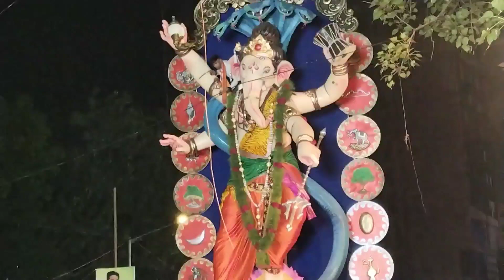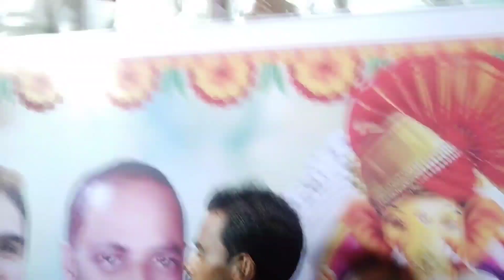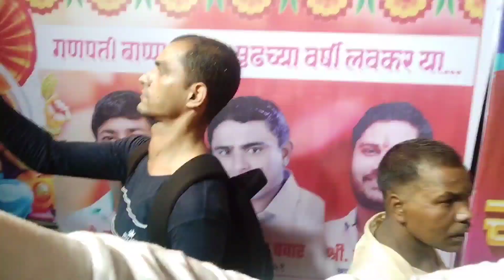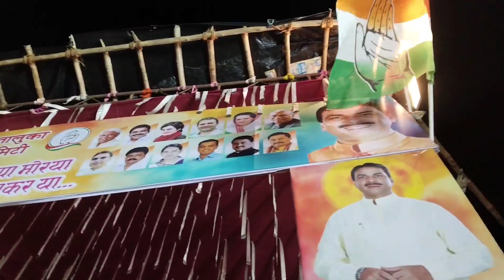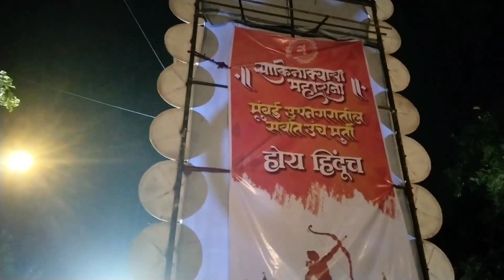visarjan sakinaka cha Maharaja bahut hi khubsurat dham dham se manaya Gaya 2023 🥰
Visharjan Khairani Ka Maharaja Bahut Hi Khubsurat Ganpati Bappa morya 🥰

vlogar Mumbai vlogging
Vlog daily
blogs
vlogs
travel vlogs
travel Blog
blog video
family vlog
My fast Vlog
Mumbai vlogging
Tample Vlog video
blog video India
Ajay Shukla Mumbai vlogging
vlogar ajay video
daliy Mumbai today Vlog
travel India Blog
My Fast Blog
Mumbai finixmall vlog
India vlogging video
vlogar ajay video
daily vlog
daily vlogs
vlog
Ganesh
Ganesh chaturthi
Ganesh chaturthi 2023
ganpati bappa visharjan vlog

छोटे से शहर का छोटा सा Mumbai Vlogar हू, तो फुल सपोर्ट करना और अपना प्यार और सपोर्ट बनाय रखना धन्यवाद ।